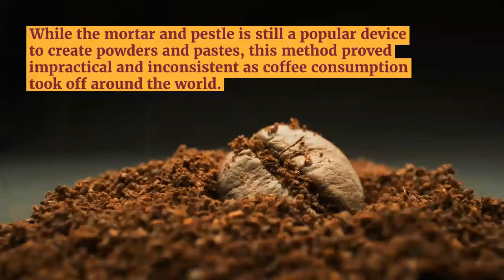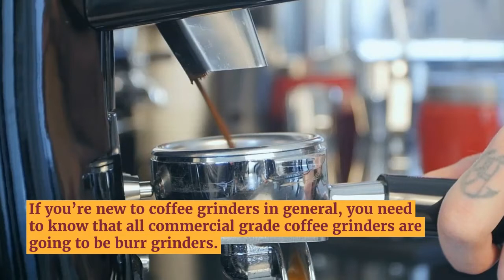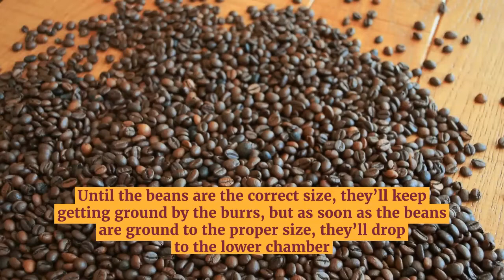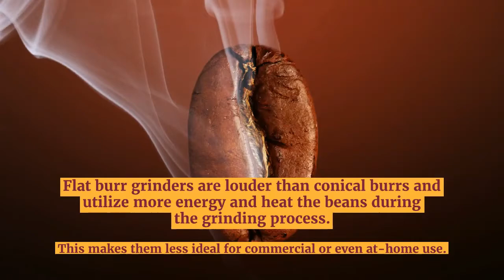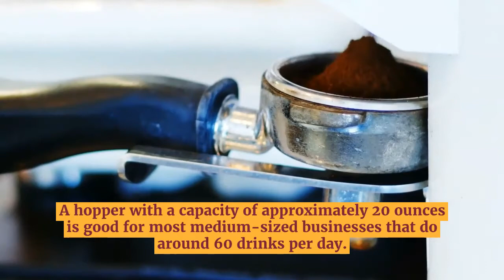Characteristics of a Commercial Coffee Grinder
This video discusses the various characteristics of commercial coffee grinders.